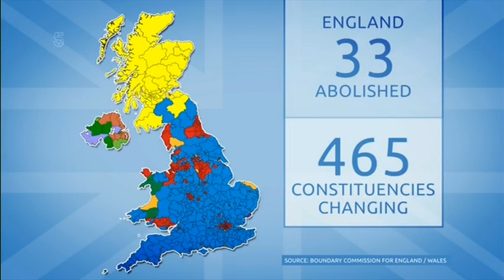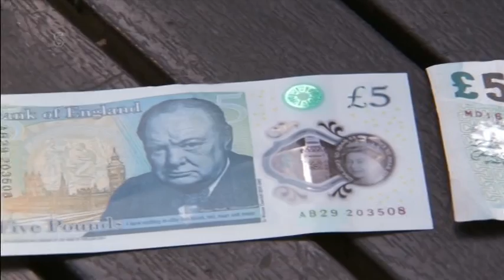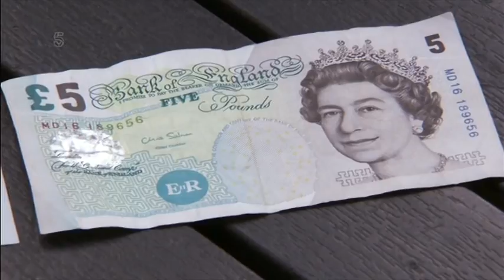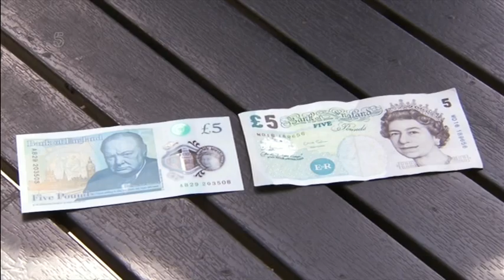20160913 1830 5 News Tonight